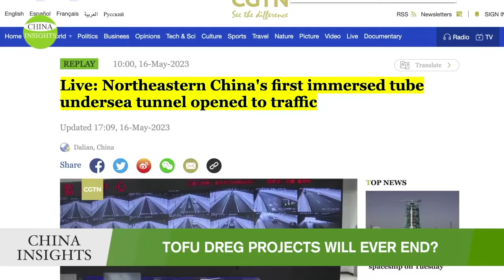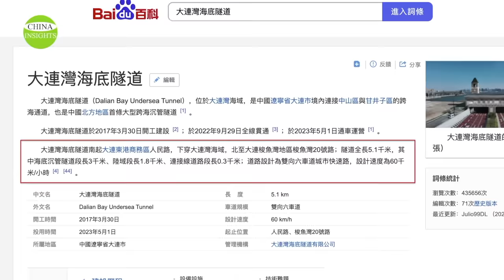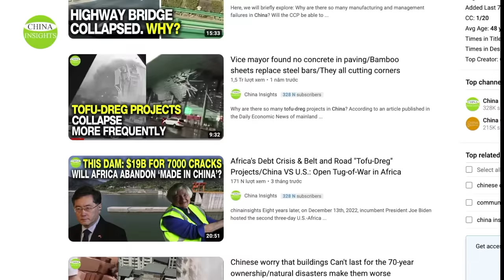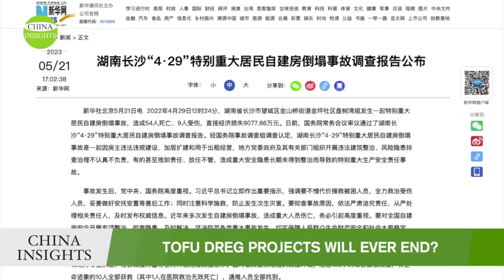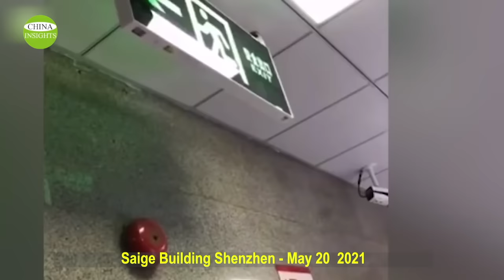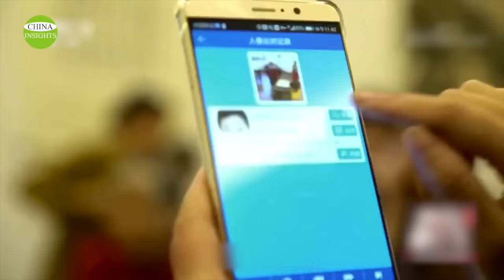Tunnel leakage, building collapse, shaking, cracking...when will the Tofu dreg project be over?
The tunnel is in the port city of Dalian in northeastern China. It was officially opened in early May 2023 and is said to last for 100 years. Now there is a serious leakage, in addition to a large amount of water continuing to pour from the top of the tunnel.  Water also accumulated on the tunnel ground, causing fear for motorists driving through.
Of course, this may not come as a surprise to our audience because our channel has repeatedly broadcast those appalling tofu-dreg projects in China. How come these tofu-dreg projects have become so well-known around the world, but they can't be fixed in China?
Let's take a look at another example.